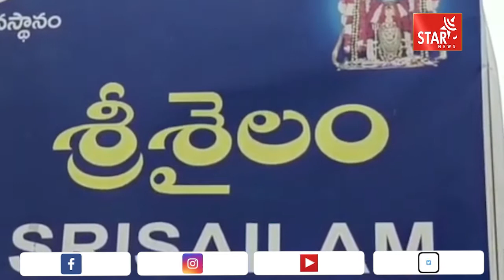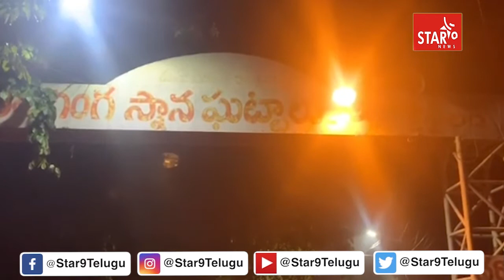శ్రీశైలంలో వైభవంగా ప్రారంభమైన కార్తీకమాసోత్సవాలు|| Star9 News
శ్రీశైలంలో వైభవంగా ప్రారంభమైన కార్తీకమాసోత్సవాలు Star 9 News || Voice Of Truth